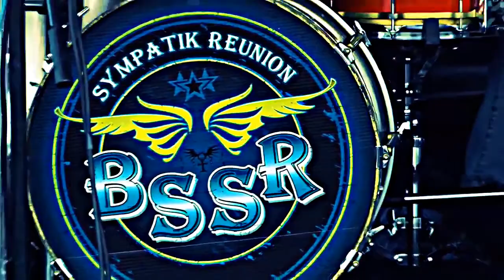Deux Autres Bières - BSSR Promo RouynNoranda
Breen Leboeuf, Bob St-Laurent, Jeff Smallwood et Rej.E Lachance se sont réunis pour vous livrer un spectacle qui vous en mettrons plein la vue et les oreilles!

Caméraman - Luc Grisé
Montage vidéo, Mastering Audio - Richard Lemerise